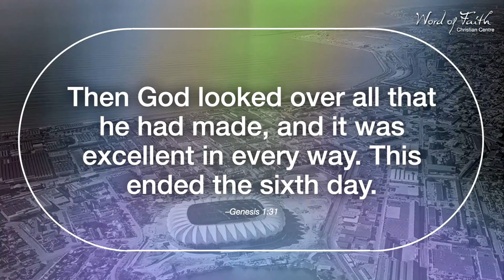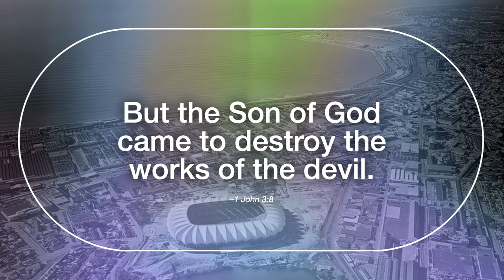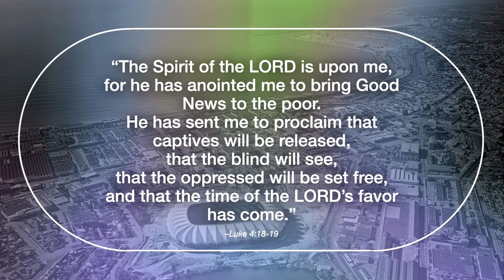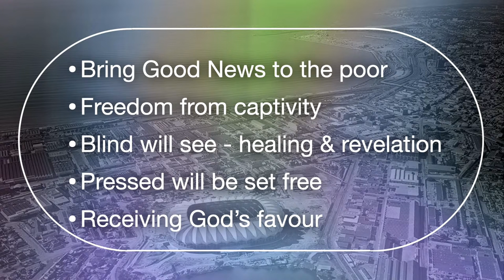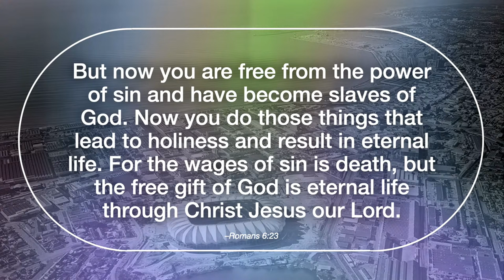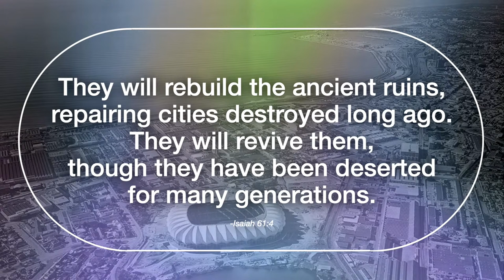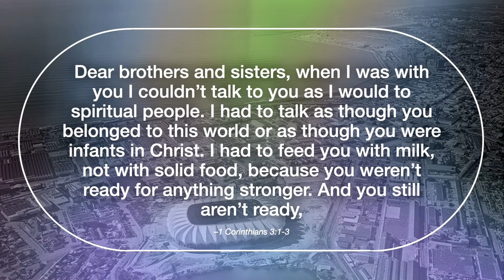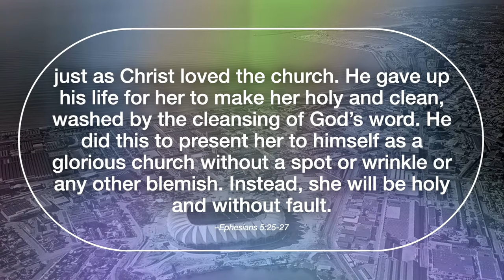Rebuild Your LIfe Rebuild Your City - Richard Crompton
We can't wait to see you at 8am, 10am and 7pm!